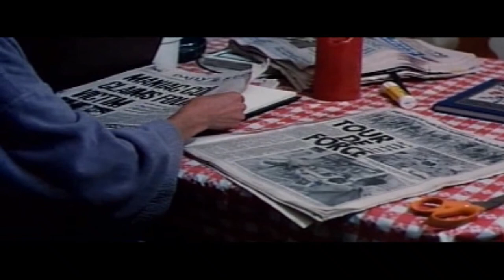Maniac Cop (1988) Review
Dark Night Films Reviews host Matt Spease reviews the 1988 slasher film Maniac Cop, directed by William Lustig and starring Tom Atkins, Bruce Campbell, Laurene Landon, Robert Z'Dar, Richard Roundtree, William Smith, Victoria Catlin, Sheree North, Rocky Giordani, Nina Arvesen, William Lustig, Sam Raimi, and Jake LaMotta.  Check it out!